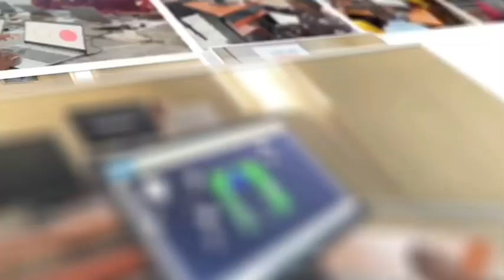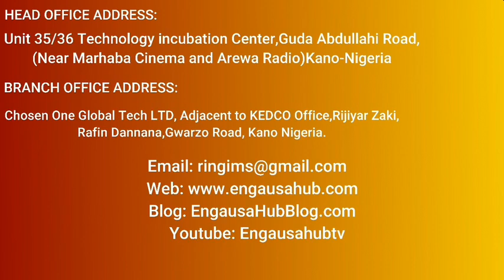TSARIN ENGAUSA NE MAFITA …..Episode 6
TSARIN ENGAUSA SHI NE MAFITA ……..
DAGA RASHIN AIKIN YI NA MATASA

ABDULWAHID kenan, wani ɗalubin EngasaHub.com daga Katsina, wanda ya ga tallar mu a tashar AFRICA TV3. Bayan kammala horon sati biyar a ENGAUSA HUB, ya koma gida, ya kafa kamfani mai suna AA WAHEED.

Yanzu haka ya samar wa matasa ashirin aikin yi a tsakanin ÿanuwan sa da abokan sa.

ALHAMDU LILLAH 🤲

Domin ƙarin bayani, kira 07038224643.